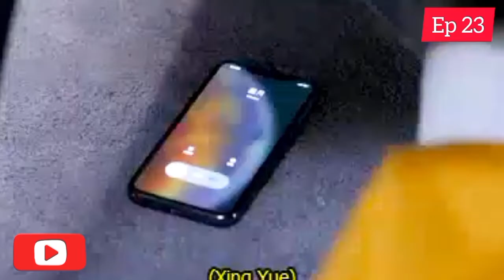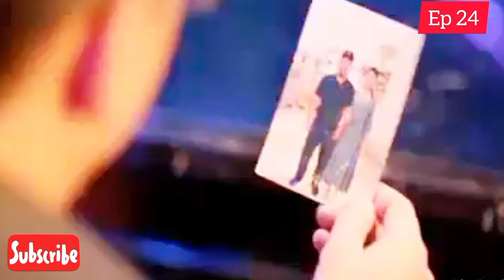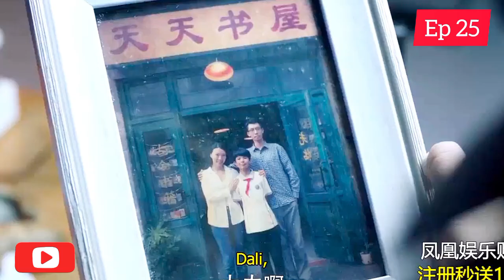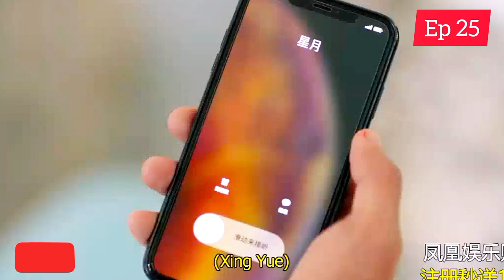Mr. Fox and miss rose 🌹/ Episode 23-25 / Web series factory / Tamil Dubbed / Tamil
Ep  🔗